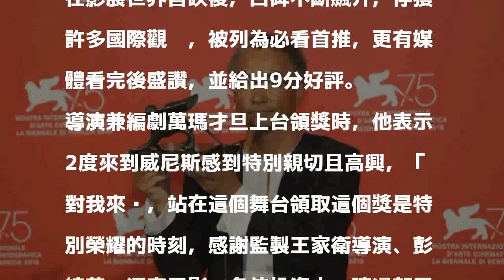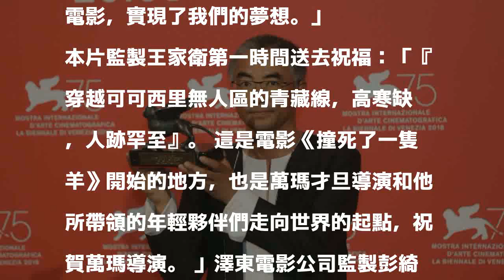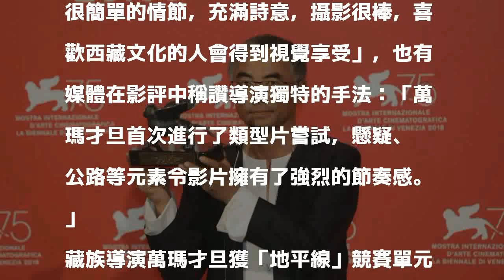唯一獲獎華語片！藏族導演奪威尼斯影展劇本獎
〔記者吳琬婷／台北報導〕第75屆威尼斯電影節頒獎典禮於當地時間8日晚舉行，由導演王家衛監製、澤東電影出品製作、藏族導演萬瑪才旦執導的新片《撞死了一隻羊》斬獲「地平線」競賽單元最佳劇本獎，這也是本屆威尼斯電影節唯一一部獲獎華語電影。

發表評論評論如下。